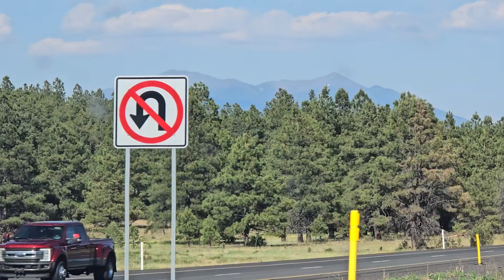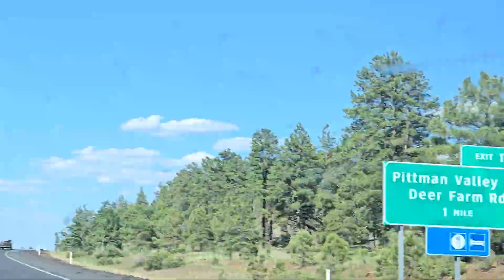Road Trip to Albuquerque!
Experience the Joy of a Road Trip to Albuquerque!

Ready for a memorable journey with your family? Set off on a road trip to Albuquerque and discover the pure joy of the open road! There's nothing quite like hitting the highway with your loved ones, where every mile brings relaxation, enjoyment, and fun.

The Perfect Family Road Trip

Leave the hustle and bustle behind and embrace the freedom of the road. As you drive towards Albuquerque, you'll find that the journey itself is just as exciting as the destination. The wide-open spaces, stunning landscapes, and ever-changing scenery create a sense of adventure and relaxation that’s hard to match.

Relax and Unwind

Feel the stress melt away as you cruise along scenic routes, taking in the beauty of nature. The vast skies, rolling hills, and picturesque deserts provide a calming backdrop for your trip. It's a perfect opportunity to unwind, clear your mind, and simply enjoy the moment.

Quality Time with Family

A road trip is more than just travel; it's quality time spent with your family. Share stories, play games, and make memories together. The car becomes a moving bubble of joy and connection, where laughter and conversation flow freely.

Discover Hidden Gems

Along the way, you'll stumble upon charming small towns, unique roadside attractions, and stunning viewpoints. These unexpected discoveries add an element of surprise and delight to your journey, making it even more special.

Fun and Adventure Await

Reaching Albuquerque, you'll find a city rich in culture, history, and adventure. Explore its vibrant neighborhoods, enjoy delicious cuisine, and take part in local festivities. But remember, the fun isn't just at the destination; it's in every moment of your trip.

Start Your Albuquerque Adventure Today

Why wait? Pack your bags, gather your family, and embark on a road trip to Albuquerque. Experience the relaxation of the open road, the joy of being together, and the thrill of discovery. Every mile brings you closer to new adventures and unforgettable memories.

Hit the road and make your journey to Albuquerque an adventure to remember!